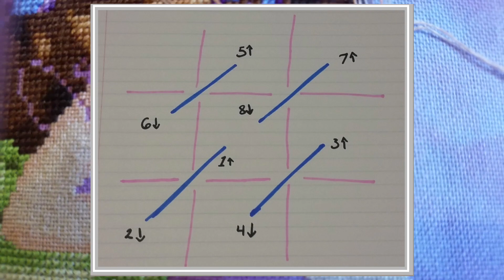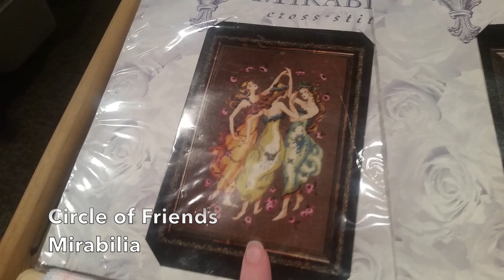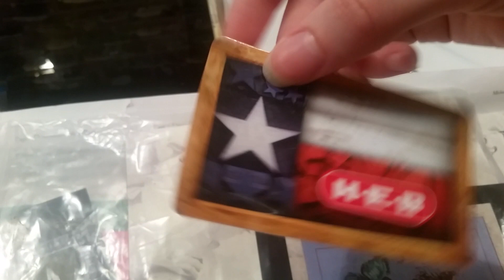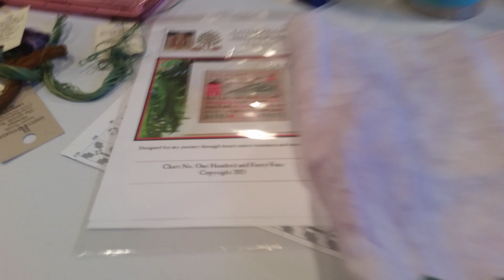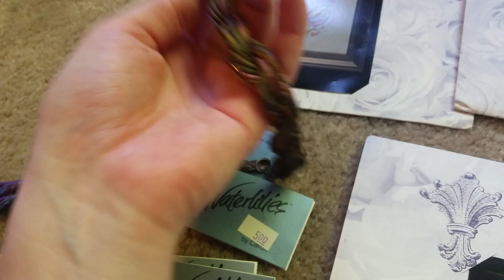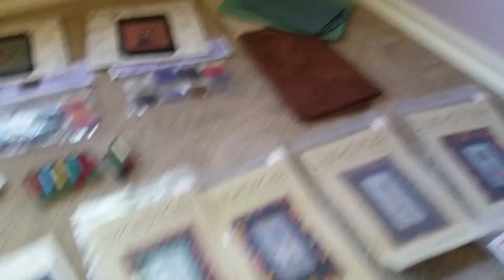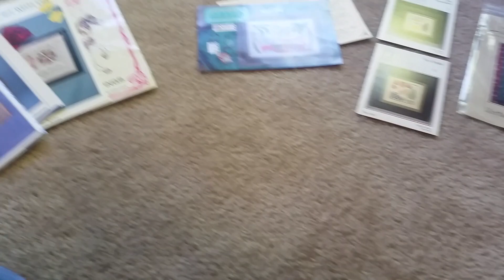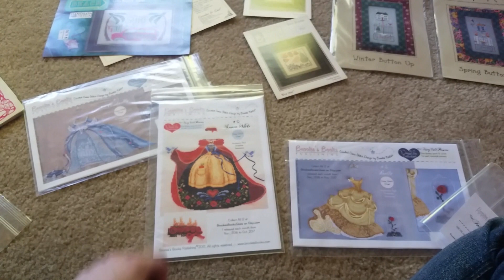Cross Stitch #19 - March Retreat Vlog (featuring Tricia, the Left-Handed Stitcher)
I did another cross stitch retreat with Stitches from the Heart in March, 2017.  This time I roomed with Tricia, whose channel you can find

You'll enjoy this long video to the very last minute, I promise! :)